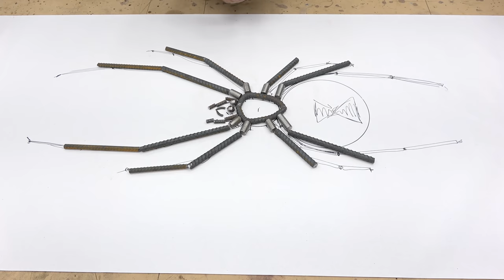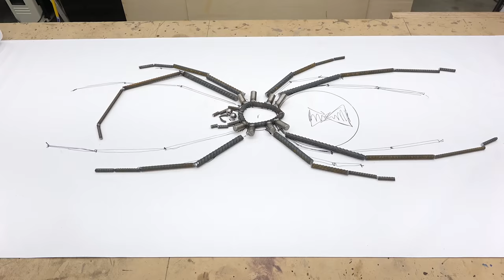Spider Pumpkins - Arachnophobia Jack O' Lantern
Spider Pumpkins - Arachnophobia Jack O' Lanterns

I make giant Halloween spiders-pumpkins from scrap rebar. These Arachnophobia inducing Jack O' Lanterns are modeled after the anatomy of Black Widow spiders. I referenced several images and pulled measurements to get the most life-like leg and leg segment to body (cephalothorax) and abdomen. I built a spreadsheet to give me the correct sized spider parts to fit whatever sized pumpkin I have. Now that I have the “Spider-Pumpkin Calculator” I can make these to fit most pumpkins and still retain the natural proportions.

Near the end of the video I show the legs being welded to the body. I only tack welded them for the video. In the shot where I spin the rebar spider you can see that I finished the welds on all of the knuckles and joints.

If I were to change anything, I might try larger rebar spikes to better handle the pumpkins weight.

FILING, SANDING & GRINDING:
- 10" Disc Sander
- Milwaukee Cordless 18v Grinder
- DIABLO Round Corner flap disc
- DIABLO 4-1/2 in. Metal Cut-off disc

HAMMERS AND POUNDING:
- 4 Pound Mini Sledge

DRILLS, BITS and DRIVERS:
- Drill Press

PENS/PENCILS AND MARKING:
- Sharpie Marker
- Silver Streak Metal Marking Pencil

RULERS AND SQUARES:
- Stainless steel Ruler
- Tape measure
- Swanson Speed Square

SHEARS, SCISSORS & CUTTERS:
- Rebar cutter and bender

WELDING, BRAZING & SOLDERING:
- ESAB Migmaster Pro
- Bernzomatic Trigger Start Torch
- Tillman Welders Gloves